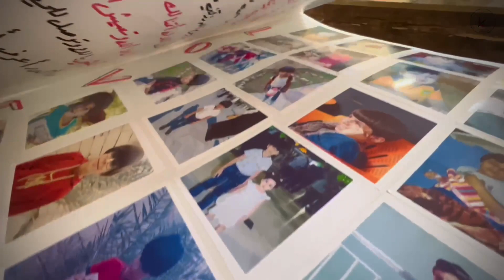عيد_ميلاد سعيد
معكم دائما اول باول
دقة عالية ووضوح ممتاز
شرح تفصيلي وتوضيحي لاغلب المواد الدراسية
السادس
السادس

أبني وطني ..أبني وطني أبنـي أمجـاد الإنسـان

مدارس رخيصة
ميسان
الصف_الاول
الصف_الثاني
الصف_الثالث
الصف_الرابع